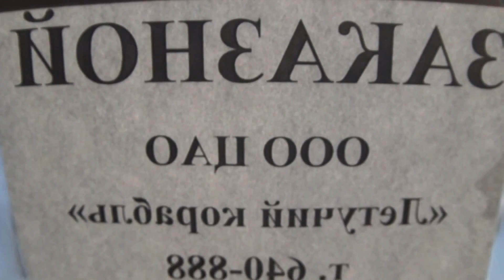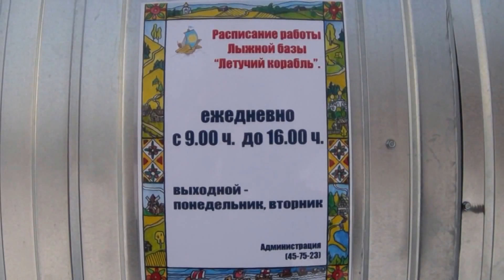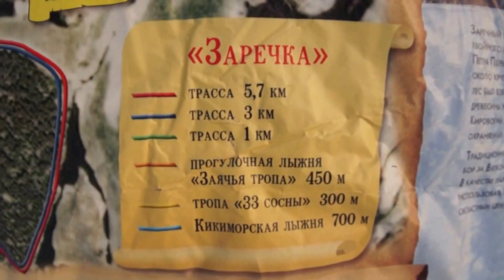Летучий корабль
Экскурсия в "Заповедник сказок" в Заречном парке г. Киров